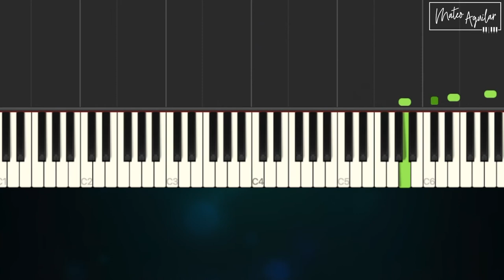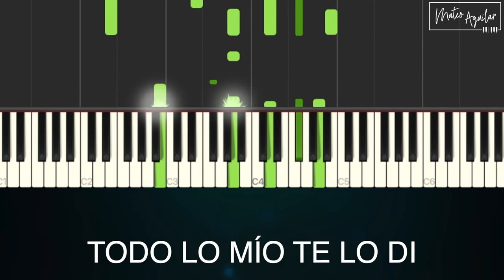🎹 El recuento de los daños Gloria Trevi Karaoke- Pista piano (Demo)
Mi tema favorito en la etapa que acompañé y dirigí a la señora Gloria Trevi, gran canción y gran cantante.

LETRA
El recuento de los daños
Del holocausto de tu amor
Son incalculables e irreparables
Hay demasiada destrucción
Lágrimas que no consiguen
Apagar el fuego que hay en mí
Hay ilusiones muertas por doquiera
Sólo quedan ruinas de mí
En el recuento de los daños
Del terrible choque entre los dos
Del firme impacto de tus manos
No sobrevivió mi precaución
Me sales debiendo tantísimo amor
Que no puedo creer lo que escuché
Cómo puedes decir que te olvidaré
Oh-oh-oh, no. No, no, no
No, no puedo reponerme
De ese beso que me sube al cielo
Que es el mismo que, ahora, me hunde en el infierno
Oh-oh, no. Oh-oh, no
De tu forma, tan cruel, de abrazarme
Si sabías que no ibas a amarme
Qué ganabas
Qué ganabas con besarme
Lo material, todo lo perdí
Perdí mi casa y mis amigas
Todo lo mío te lo di
Entre los desaparecidos
Mi resistencia y mi voluntad
Y hay algo mutilado que he pensado
Que, tal vez, era mi dignidad